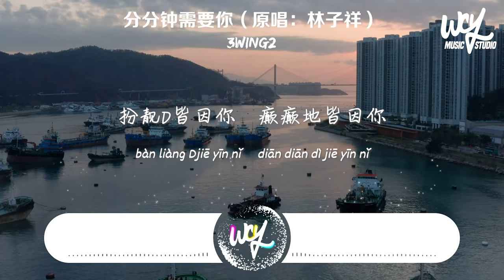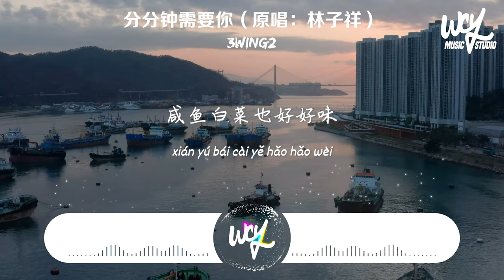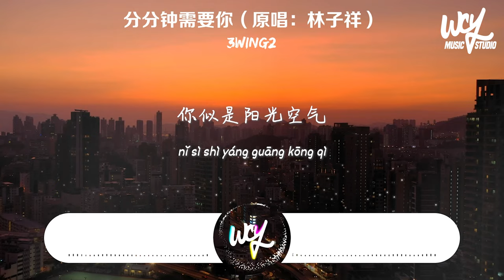3wing2 - 分分钟需要你（原唱：林子祥）「愿我会揸火箭带你到天空去，在太空中两人」(4k Video)【動態歌詞/pīn yīn gē cí】3wing2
3wing2 - 分分钟需要你（原唱：林子祥）「愿我会揸火箭带你到天空去，在太空中两人住」(4k Video)【動態歌詞/pīn yīn gē cí】

作词：郑国江
作曲：林子祥
编曲： Fsy小诺
出品：网易飓风
原唱：林子祥

愿我会揸火箭带你到天空去
在太空中两人住
活到一千岁都一般心醉
有你在身边多乐趣
扮靓啲皆因你癫癫地皆因你
为你甘心作傻事
扮下猩猩叫睇到乜都笑
有了你开心点乜都称心满意
咸鱼白菜也好好味
我与你永共聚分分钟需要你
你似是阳光空气
若有朝失左你花开都不美
愿到荒岛去长住
做个假的你天天都相对
与木头公仔做戏
你似是阳光空气
共你双双对好得戚好得意
地冧天崩当闲事
就算翻风雨只需睇到你
似见阳光千万里
你似是阳光空气

制作人：张泽宥
吉他：大牛
混音工程师：何世渝
母带工程师：何世渝
音频编辑：韩永康
企划/统筹：王嘉晟
监制：王嘉晟
营销推广：网易飓风
出品人：谢奇笛
OP： EMI MUSIC PUBLISHING HONG KONG
SP：百代音乐版权代理（北京）有限公司

➸Wechat：wcymusicstudio